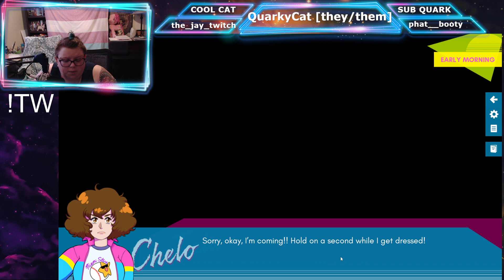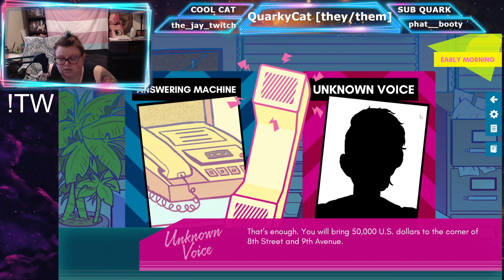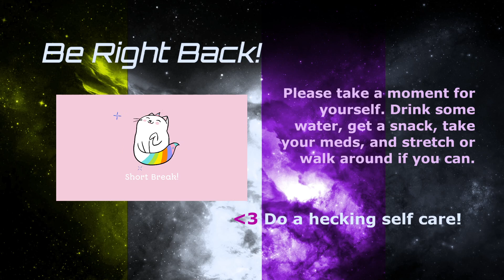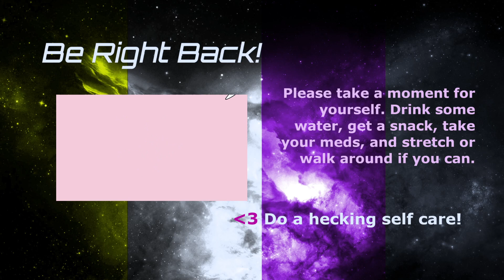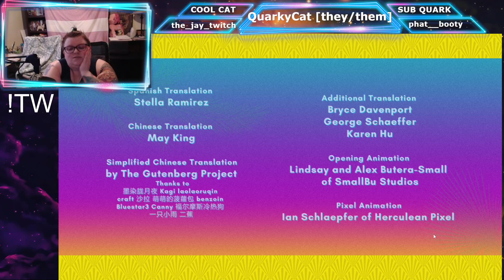My witty title is to much for twitch.